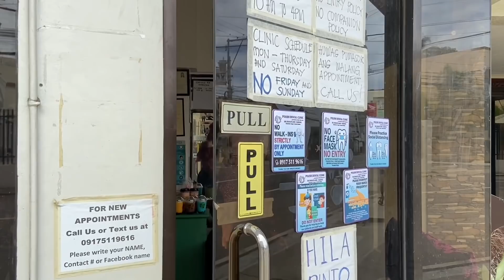Indah Tatah Namisita pa Dentista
Thank you so much Doctora lala❤️❤️
ha pag hinang mu bulawan ha ipun ku😂

Visit her clinic: Beside Azenith Hotel fronting Marcian Hotel, Camins, Zamboanga City